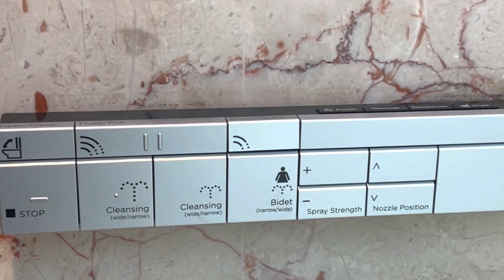02.04-05.23 Okada Manila